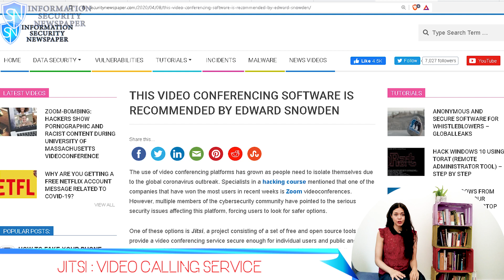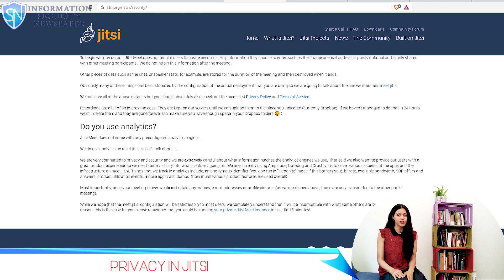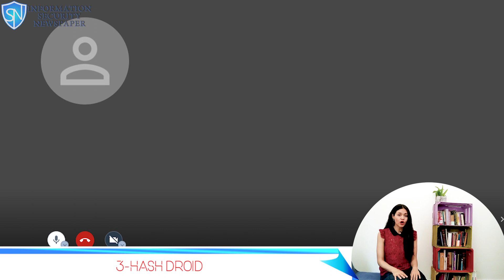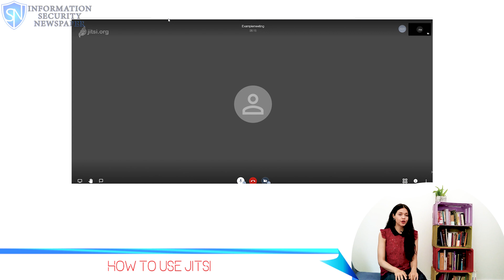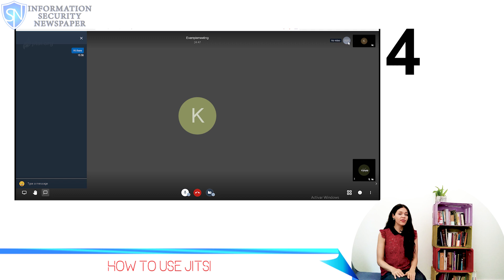JITSI VIDEO CONFERENCING APP RECOMMENDED BY EDWARD SNOWDEN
Jitsi is a new alternative to Zoom and all the other video conference services that are being used during the isolation period. We will tell you the pros and also how to use it.